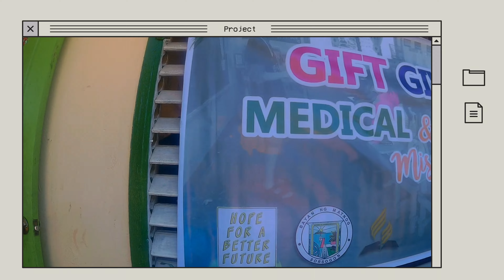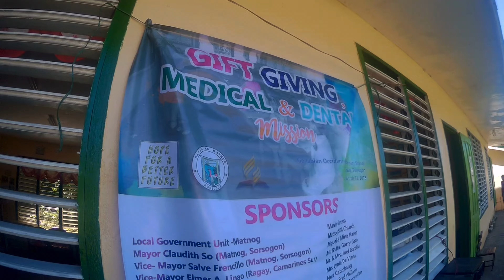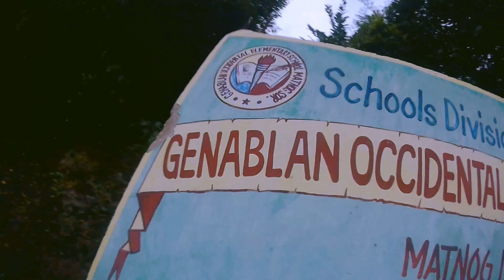Doctour: Bring back Memories || Medical Mission & Outreach || Sorsogon || Hope For a Better Future